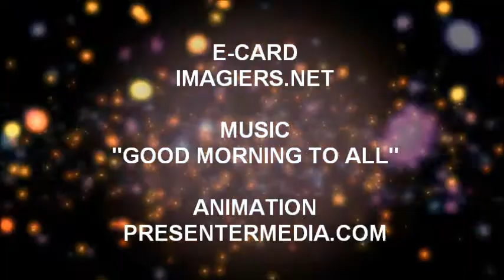HAPPY BIRTHDAY QUERIDA!